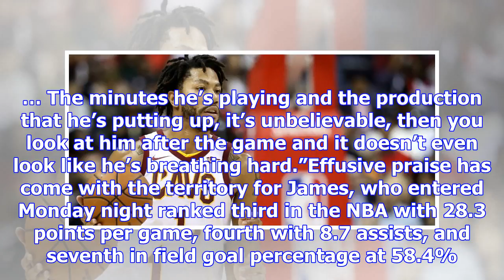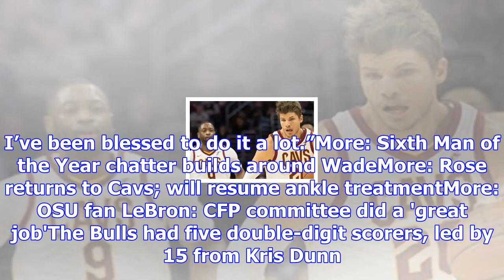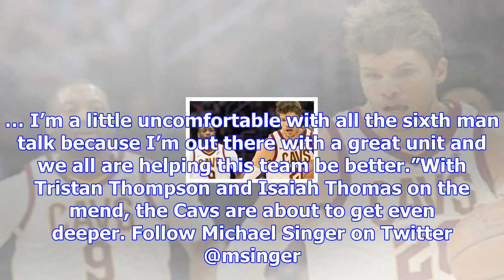Cleveland cavaliers rout chicago bulls, win 12th straight game